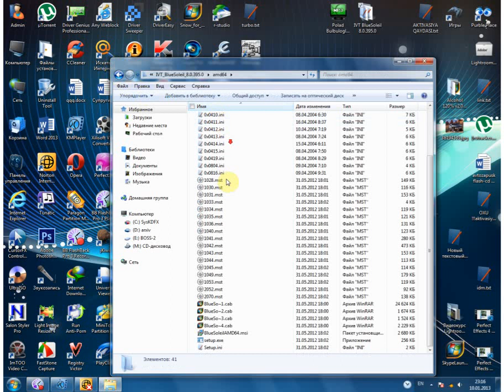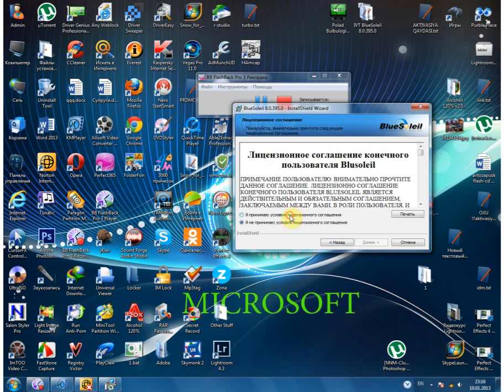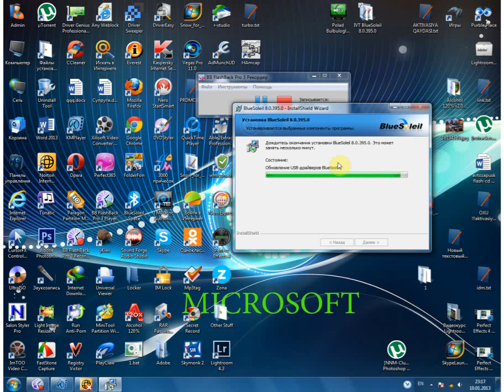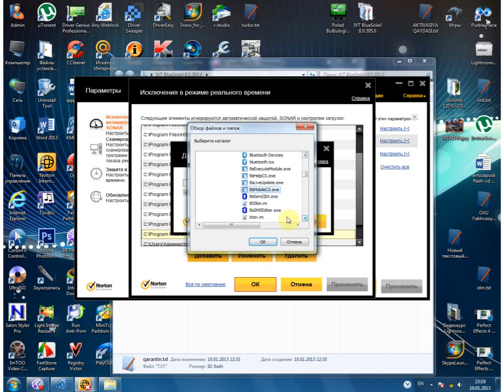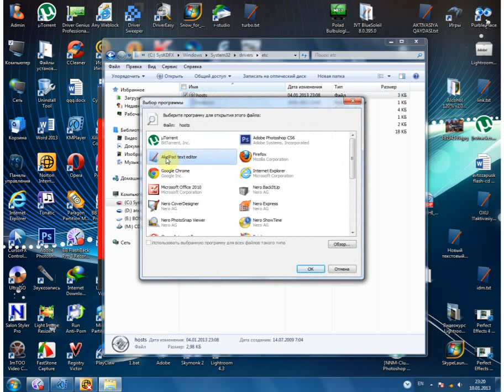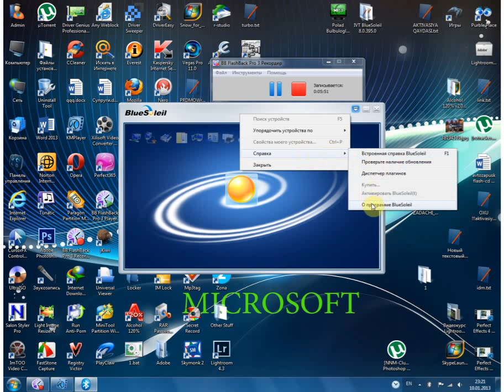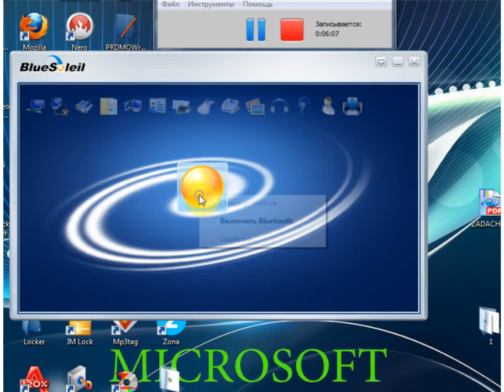IVT BlueSoleil 8.0.395.0 aktivasiya...